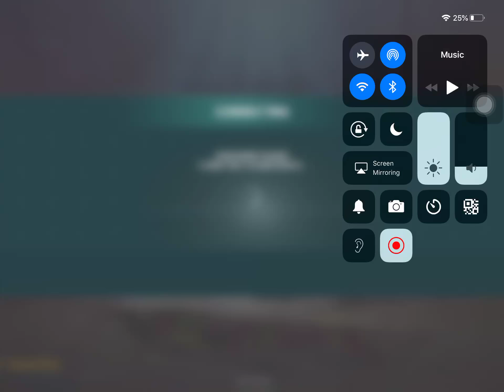Modern Combat Versus - iOS / Android - HD 720p Fourth Look - Multiplayer #4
HD 1080p Fourth Look